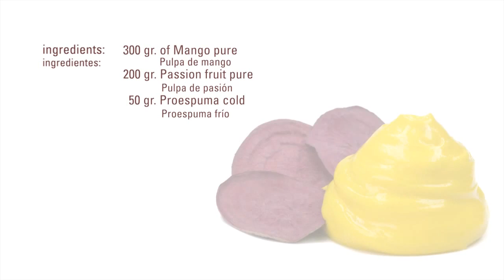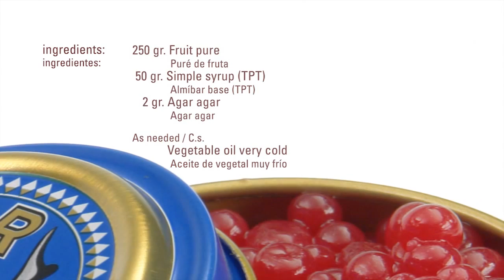fruit makes juice,sweet ..,So nice.